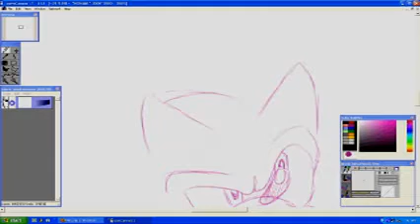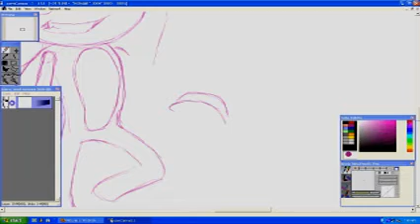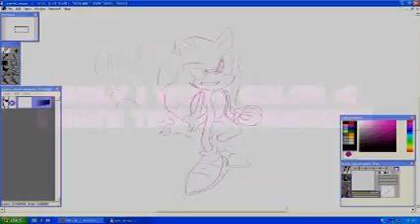OC- Sonic dooodle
just testing out this program to capture the screen on my computer, sorry about the quality D:

Everybody was Kung Fu Fighting (DDR Mix) by BUS STOP